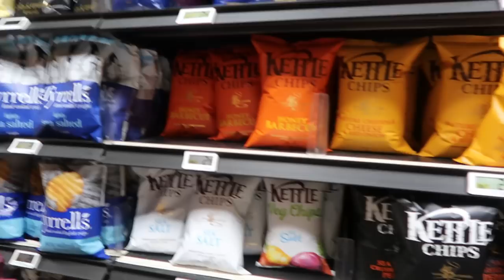SKI VLOG!!!! | Sophia and Cinzia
WOOOOO gosh we seriously had the bestest timeeee!! if you've never been skiing before we 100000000% say you need to go lol! hope you enjoyed this LONGGGG vlog! hehe love youuuuu kiss kiss kiss xoxoxoxoxo]

INSTA: @cinziabayliszullo + @sophiatuxford + @sophiaandcinzia
SNAP: cinziazullo + sophiatuxford

xxooxoxoxox